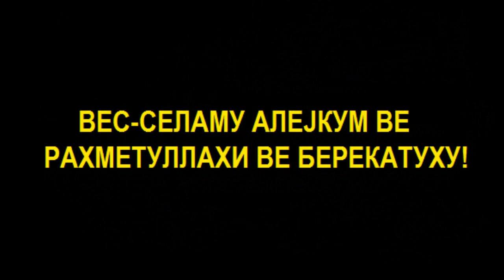Вредноста на месец Шабан 2019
Интегрално/целосно предавање пред Џума!